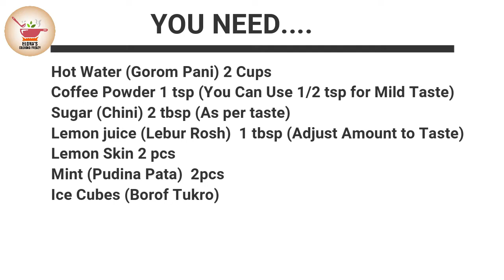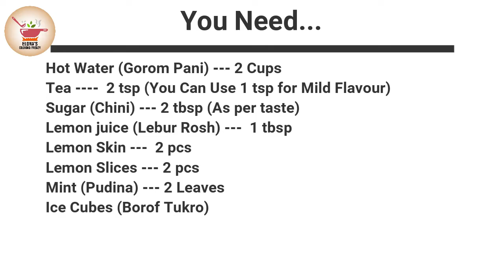Caffeine Lemonade in 3 Ways – Tea/Coffee/Green Tea - Flavourful, Chilled and Refreshing!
Three different types of Caffeine Lemonade is a perfect recipe for summertime treat. My Favourite flavor is ‘Tea’. You can choose your own favourite flavor and enjoy it.